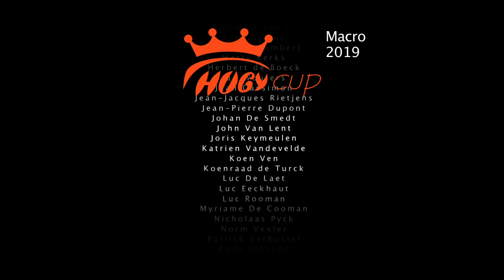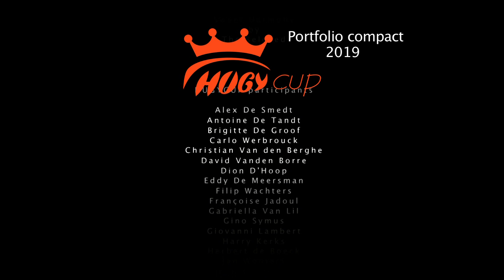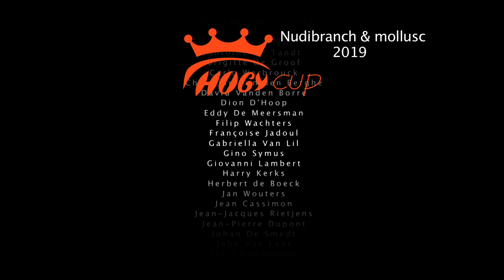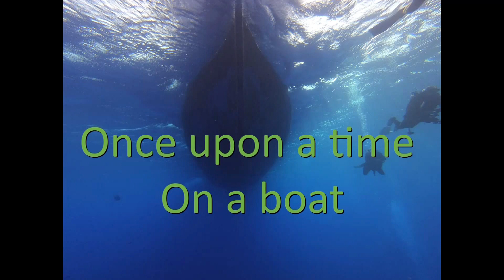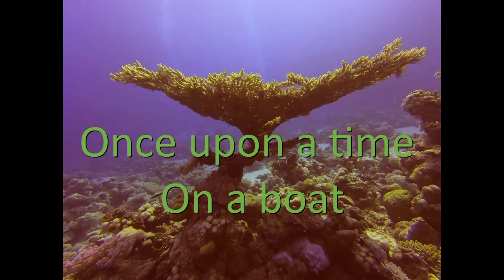Presentation block 1 - HUGYCUP 2019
Geniet van alle foto's en video's in competitie.
Enjoy the pictures and video's in competition.